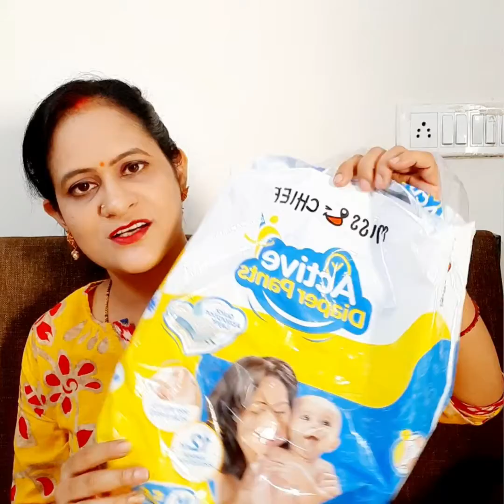Best baby diaper in india🇮🇳 diaper care of baby|newborn to toddler care ❤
Hello
You can also join me in Instagram